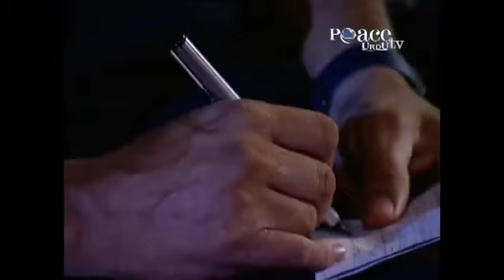Meaning of Ar Rahmaan and Ar Raheem by late Dr.Israr Ahmed Rh.A